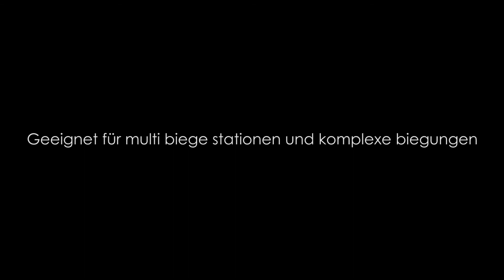Dener ATF Backgauge [GR]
X1, X2, R1, R2, Z1, Z2 Axis